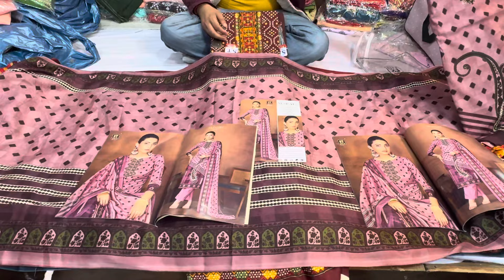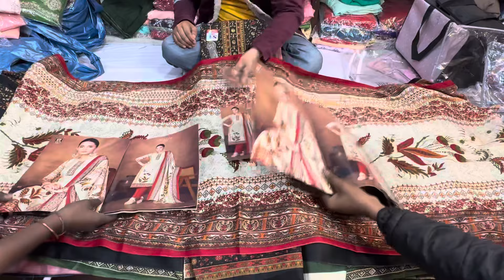Pure wool suits.order on 9646821200 and for video ..cod available